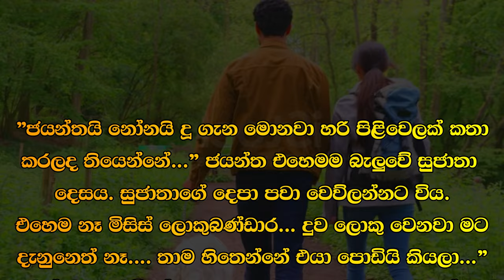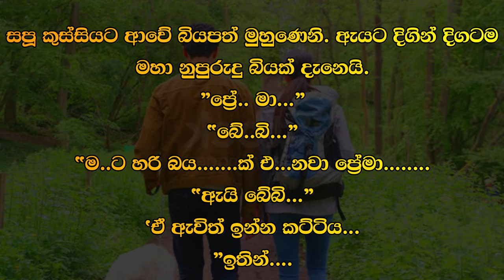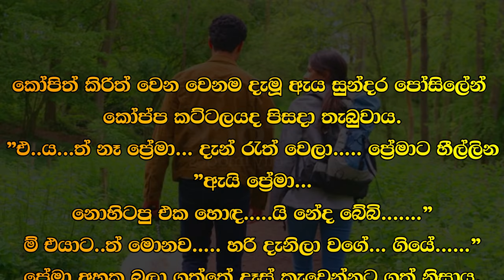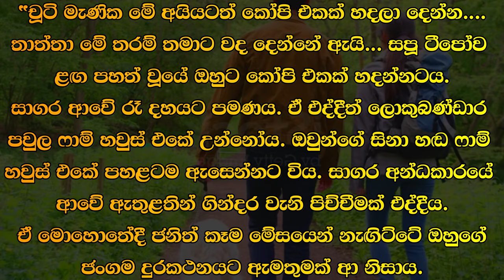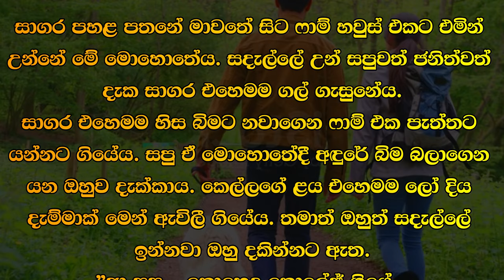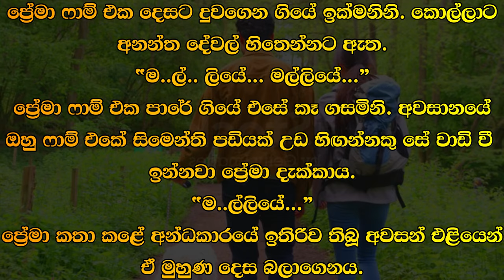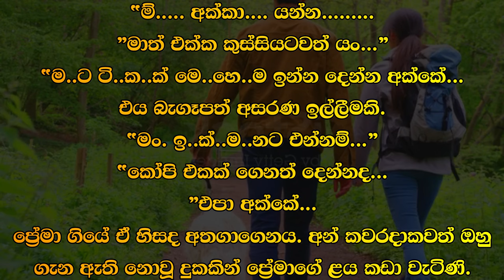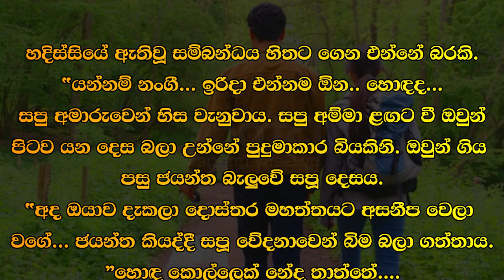😊 සපු - Sapu 96 😊 | දුව ලොකු වෙනවා මට දැනුනෙත් නෑ.... | VishwaNovels | Sinhala Novels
කතාවෙන් බිඳක්: ”ජයන්තයි නෝනයි දූ ගැන මොනවා හරි පිළිවෙලක් කතා කරලද තියෙන්නේ...”
ජයන්ත එහෙමම බැලුවේ සුජාතා දෙසය. සුජාතාගේ දෙපා පවා වෙව්ලන්නට විය.
එහෙම නෑ මිසිස් ලොකුබණ්ඩාර... දුව ලොකු වෙනවා මට දැනුනෙත් නෑ. තාම හිතෙන්නේ එයා පොඩියි කියලා..."
"අපිත් හිතං හිටියේ එහෙම තමයි...

A bit of the story: "Has Jayantha and Mrs. Dou discussed anything in order..."
Jayantha looked at Sujata in the same way. Even Sujata's legs were shaking.
No, Mrs. Lokubandara... I didn't even feel my daughter grow up. I still think she is small..."
"That's what we thought too...

Time Codes
00:00 - Intro
00:02 - Love Story
10:25 - End